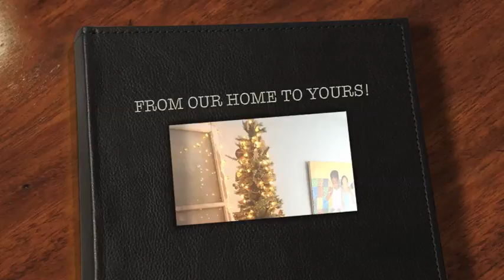From My Home to Yours!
Just a quick video to wish you all the very best of the holiday season!